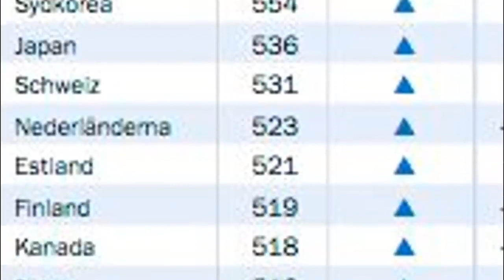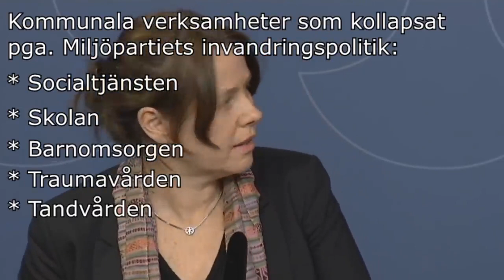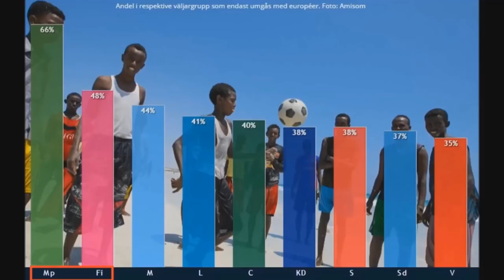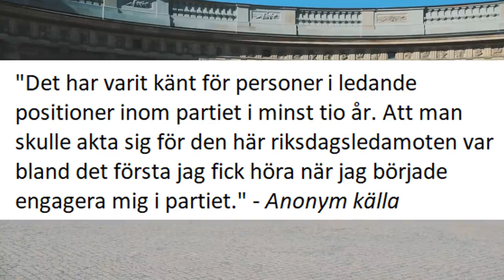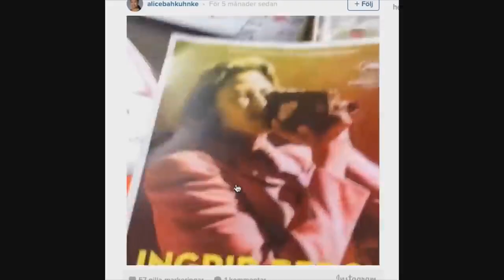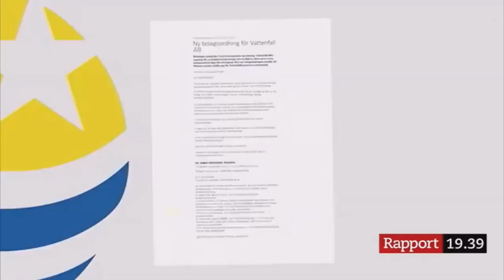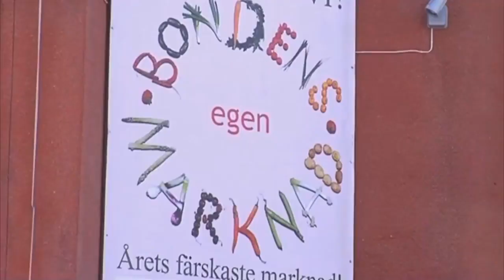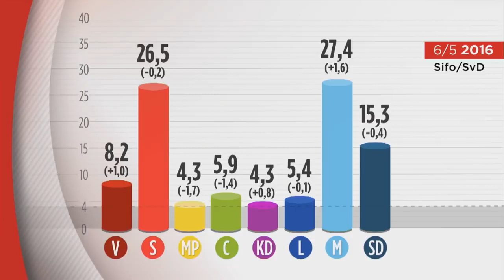Best of Miljöpartiet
En video där jag försökt sammanfatta alla skandaler, korkade uttalanden och hycklerier som Miljöpartiet har varit inblandade i de senaste åren. Jag är medveten om att Miljöpartiets idioti är så omfattande att jag inte har fått med allt korkat de gjort, men jag tycker ändå att den här videon ger en hyfsad överblick av de mest uppmärksammade kontroverserna.

Baha Men - Who Let the Dogs Out?
Tom Brier - Game Corner